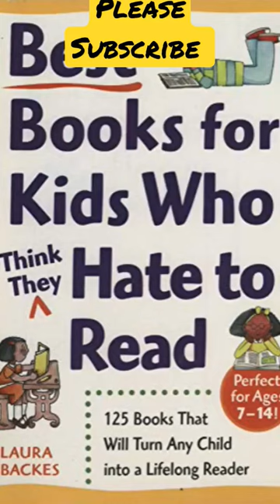self help, best self help books, Self help books@OG ONLY GYAN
self help, best self help books, Self help books
self help
self help group class
self help singh#
self help audiobooks#youtube
self help videos
self help blog
self help podcast
self help book recommendations
best book for self development
Qbest book for self love
best book for self motivation
best book for self development in hindi
best book for self healing
best book for set exam
best book for selling
best book for seo@OG ONLY GYAN